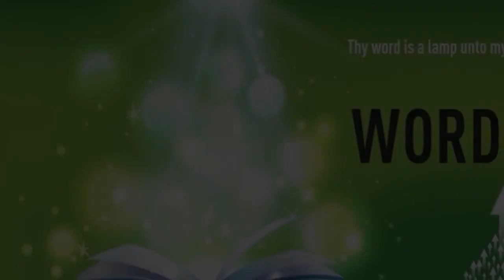"THE LORD WILL KEEP YOU IN PERFECT PEACE" | English | 7-Sep-2021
Language : English
Verse : Isaiah 26:3

Thou wilt keep him in perfect peace, whose mind is stayed on thee: because he trusteth in thee.